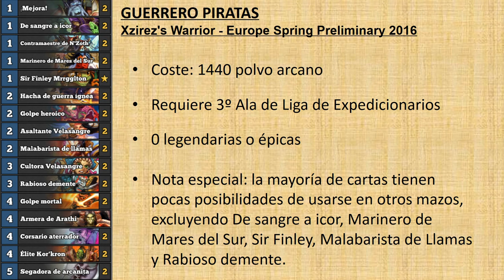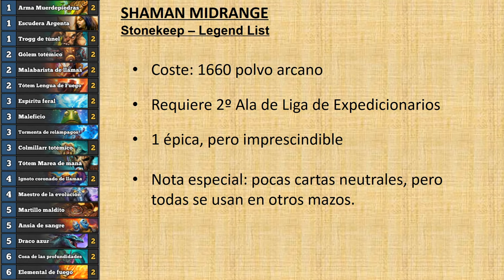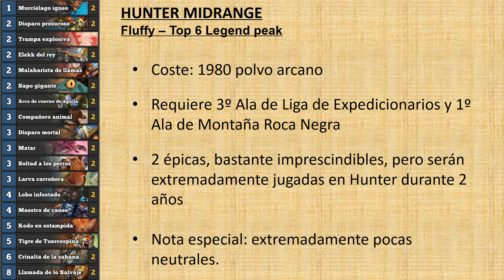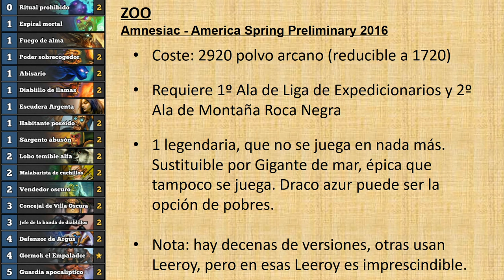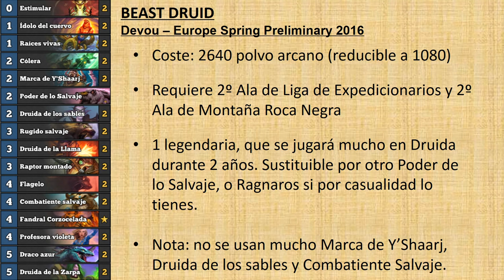[Hearthstone] Daily #107: Barajas ecónomicas de Estándar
Presento la vuelta de las barajas profesionales al canal y muestro 5 barajas económicas de Estándar, que es una de las preguntas más frecuentes.